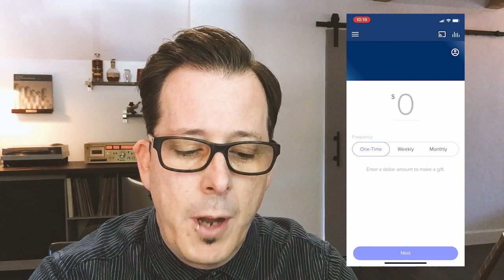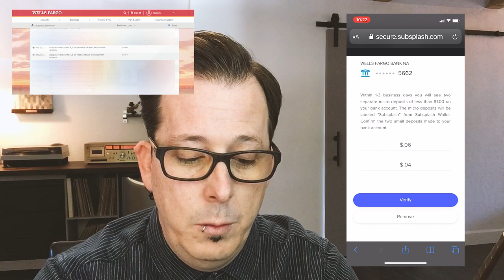Giving Through the Hillside App - Chris Heifner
Check out this video for a walk-through of how to set up and give through the Hillside app!